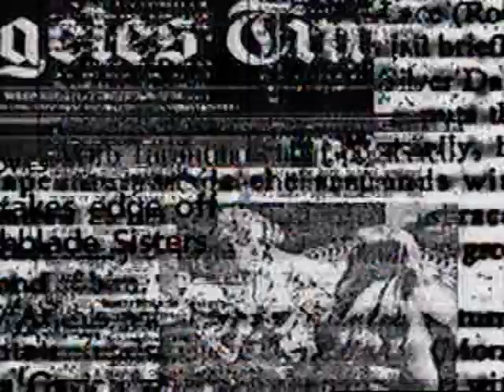Rolling Thunder Pictures Promotional Clip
This is a promotional clip for Rolling Thunder Pictures from a VHS retailer screener of Switchblade Sisters I found at a flea market recently.  It's narrated by Peter Cullen (I think).  In 1995, Quentin Tarantino formed Rolling Thunder Pictures, a production company bringing independent, foreign and exploitation films that he felt should be more readily available. The company closed in 1998 when Miramax pulled support due to poor sales.  The clip lists four movies to be released, but only two (Switchblade Sisters and Chunking Express) of the four actually got to video stores. There's more at http://